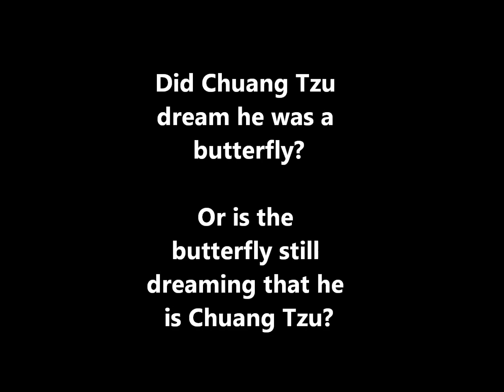For Electric Guitar, Andantino 2nd Movement (part 2), Dominique Solly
For Electric Guitar -- Opus 262, 1999 by Dominique Solly. 2nd Movement ANDANTINO, part 2.
Many thanks to the photographers of the butterflies and Australian flowers.